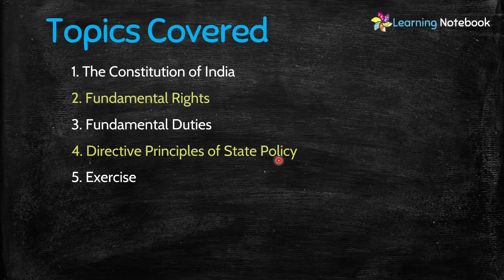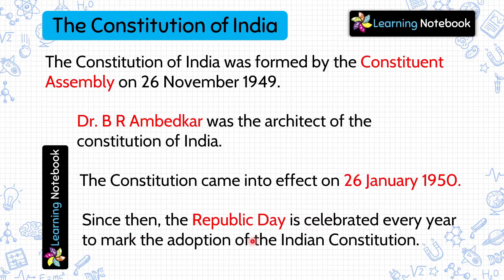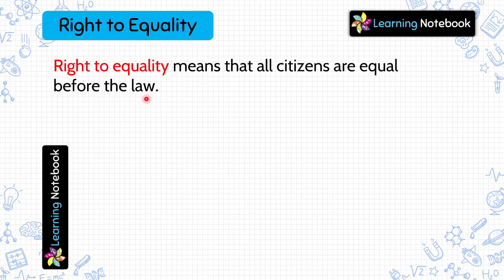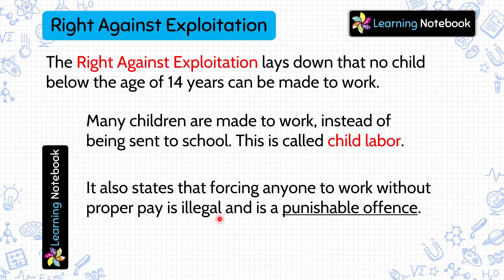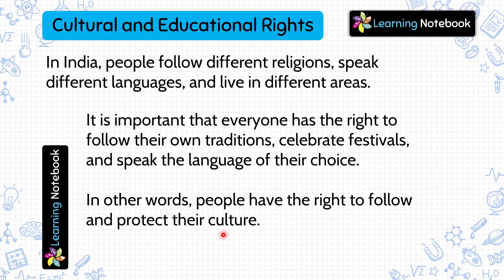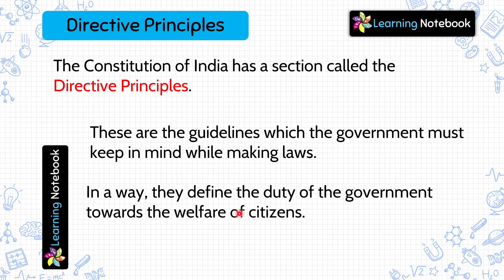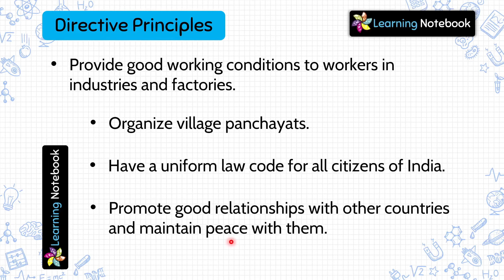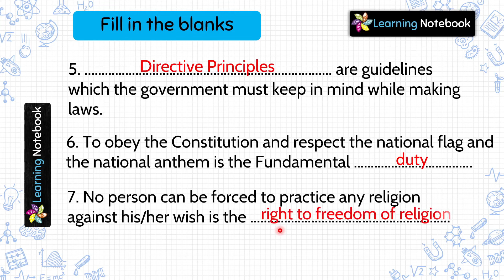Our Rights and Duties | Fundamental Rights and Duties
Our Rights and Duties is an important chapter for social science, SST or EVS. The Constitution of India, Fundamental Rights, Fundamental Duties, Directive Principles form the base of this chapter which is must to understand and learn.

Topics covered:
1. The Constitution of India
2. Fundamental Rights
3. Fundamental Duties
4. Directive Principles
5. Exercise

This video is for all those who want to learn "Our Rights and Duties", "Fundamental Rights and Duties".